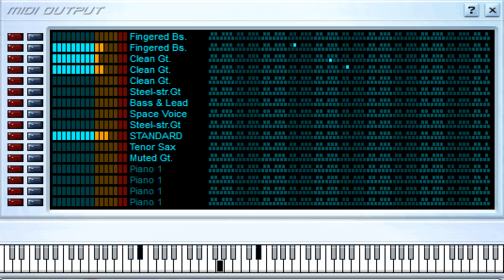Hilito - Romeo Santos - Midi File (OnlyOne)